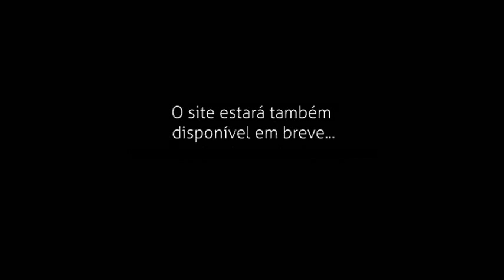Sarcasmo - O Monstro (prod. Mojo) [Compilação No Karma]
Segundo single da compilação de estreia da No Karma.
Letra e voz por Sarcasmo. Instrumental por Mojo. Gravada na Sine Factory por Michael Ferreira. Misturada por Manuel San Payo no estúdio NHM.